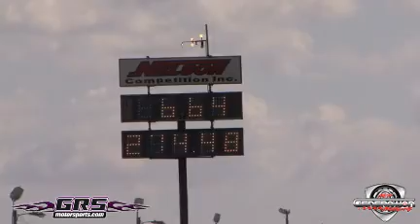Major League Mazda RX8 6.64 @ 214 MPH (New Personal Record)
Team New Generation testing the Major RX8 with a New personal Best of 6.64 @ 214mph coming closer to the World Record region of 6.5X.